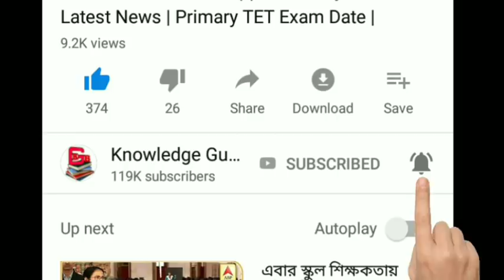CBI vs রাজীব কুমার || একি করতে চলেছে সিবিআই || Rajib Kumar vs High Court